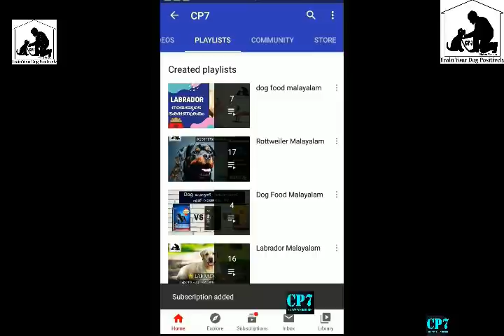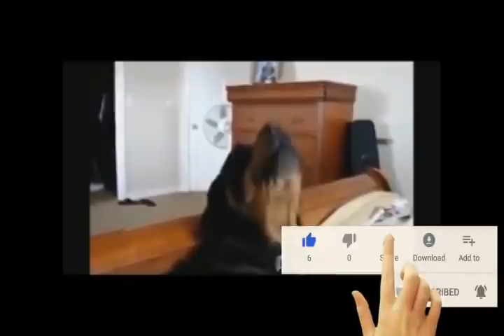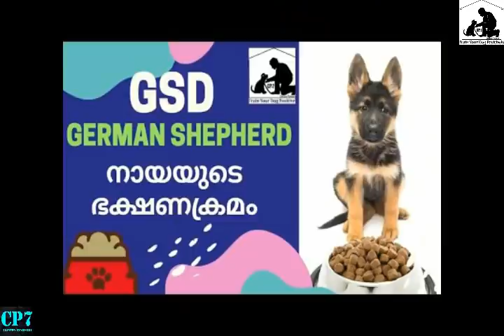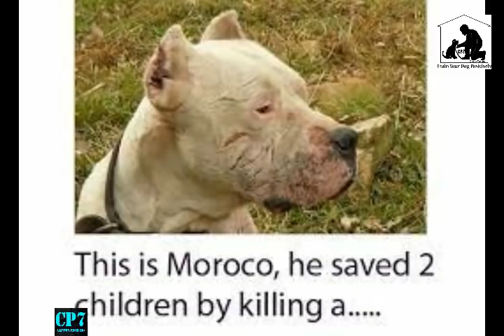Top 5 Guard Dogs In Kerala: The Best Breeds Malayalam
Best Guard Dogs In Kerala
നായ്ക്കളെ അരുമയായി വളർത്തുന്ന ഒട്ടേറെ പേർ നമ്മുടെ നാട്ടിലുണ്ട്. എന്നാൽ, അരുമ എന്നതിലുപരി വീടുകാവലിന് നായ്ക്കളെ വളർത്തുന്നവരാണ് അധികവും. ഓരോ ഇനം നായയ്ക്കും വ്യത്യസ്ത സ്വഭാവരീതികളാണുള്ളത്. ചിലർ കൂട്ടുകൂടാനുള്ളവരാണെങ്കിൽ മറ്റു ചിലർ വേട്ടയ്ക്കുവേണ്ടിയുള്ളവരായിരിക്കും. മറ്റൊരു കൂട്ടവരാവട്ടെ ഉടമയെയും ഉടമയുടെ സ്വത്തിനെയും സംരക്ഷിക്കുന്നവരായിരിക്കും.

🐶നായയുടെ🐶 മന:ശാസ്ത്രം (CP7)
'അടിച്ചു പഠിപ്പിക്കുക' എന്ന പ്രമാണം നായയുടെ കാര്യത്തിൽ നടക്കില്ല.

വിവേചനശക്തി കുറവായതിനാൽ തല്ലിന്റെ വേദനയെ അതു കിട്ടാനുള്ള കാരണവുമായി ബന്ധപ്പെടുത്താൻ അവയ്ക്ക് കഴിയില്ല. തല്ലിയ ആളിനോടുള്ള ഭയം മാത്രമായിരിക്കും മിച്ചം. ഉടമയുടെ ആജ്ഞകളെ അനുസരിക്കുമ്പോൾ ലഭിക്കുന്ന സ്നേഹവും സമ്മാനങ്ങളും (ഭക്ഷണം) ആണ് അനുസരണശീലത്തിന് അടിസ്ഥാനം.

അനുസരണയ്ക്ക് പ്രതിഫലവും അനുസരണക്കേടിന് ഉടമയുടെ ഇഷ്ടക്കേടും, ചെറുശിക്ഷയും, ശാസനയും നൽകിയാവണം പരിശീലനം മുന്നേറേണ്ടത്. നായ്ക്കളെ സ്ഥിരമായി കൂട്ടിലടച്ചിടുന്നതും അവയ്ക്കായി ദിവസവും അൽപ സമയംപോലും നീക്കിവെയ്ക്കാതിരിക്കുന്നതും, ഒന്നു ശ്രദ്ധിക്കാൻപോലും തുനിയാതിരിക്കു കയും ചെയ്യുമ്പോഴാണ് നായ്ക്കളിൽ പല ചീത്ത ശീലങ്ങളും ഉണ്ടാകാറുള്ളത്.
By
  Clinton Pinheiro (CP7)

Best Guard Dogs : Dog breeds Malayalam : Dog kerala : Top 5
Dog malayalamGuard dog keralaGuard dog malayalamGuard dogsTop 5 dogsbest family guard dogsbest guard dogbest guard dog breedsbest guard dogsbest guard dogs for familiesbest of dogscane corsodog trainingextreme dogsfunny doggerman shepherdprotection dogsprotective dog breedsrottweilertop 10 best guard dogstop 10 dogstop 10 guard dog breedstop 10 guard dogsworking dogs bandogs bulldogs All the videos, songs, images, and graphics used in the video belong to their respective owners and I or this channel does not claim any right over them.